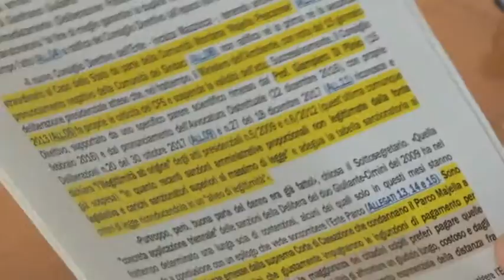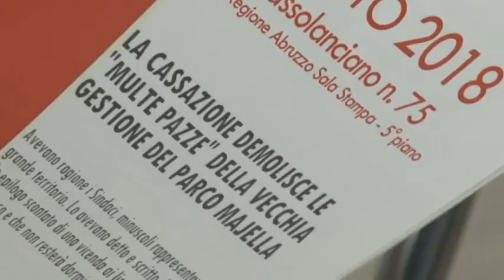Cassazione: “Stop alle maxi multe del Parco della Majella”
La Corte di Cassazione ha ribadito che le multe comminate dal Parco Nazionale della Majella erano troppo alte, al di sopra dei limiti di legge. Benché la nuova gestione dell’ente abbia riportato le sanzioni in uno stato di legalità ora sul parco si potrebbe abbattere una pioggia di risarcimenti mentre il sottosegretario Mazzocca invoca l’intervento della Corte dei Conti